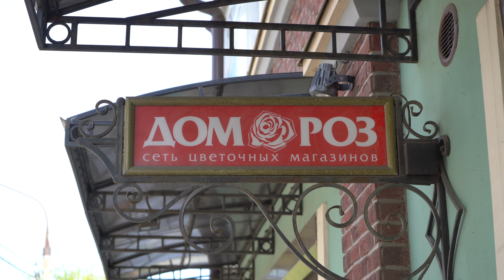Марина Селиванова(вокал) и Андрей Матвеев(балалайка)зажигают кавер на Белые розы!!!!!!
Марина Селиванова и Андрей Матвеев исполняют кавер на песню Юры Шатунова "Белые розы" в рубрике Хиты Века